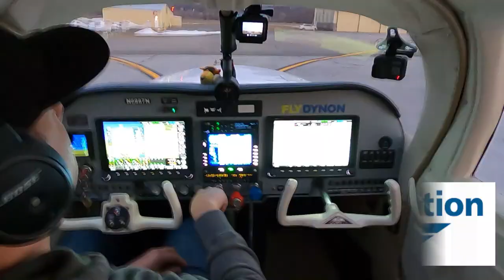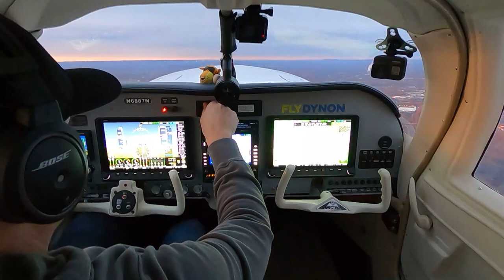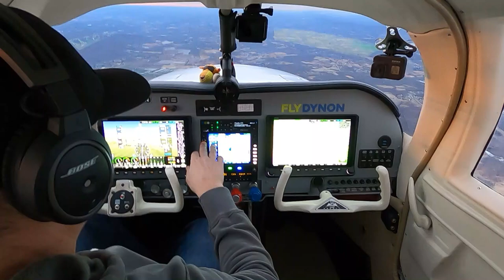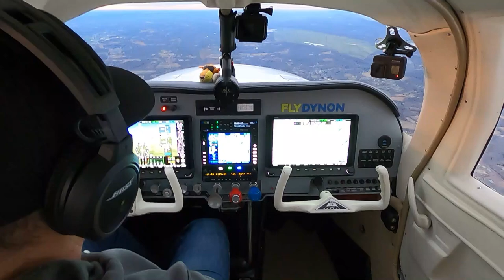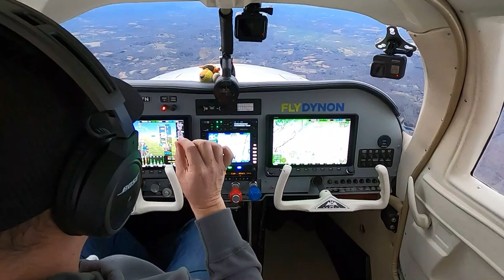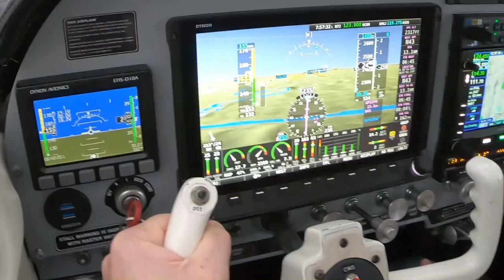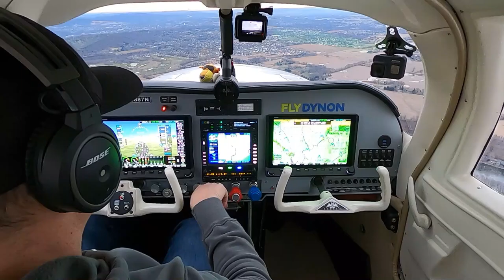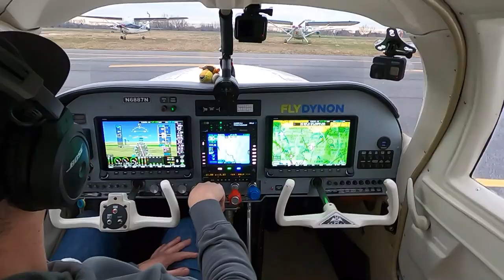Mooney Fun! | Flight Following | NY to Allentown Approach | Orange County MGJ to Braden Airpark N43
Mooney Fun!  Nice flight to Braden Airpark from Orange County.   Used flight following out of NY to Allentown.  Thanks for Flying Along!